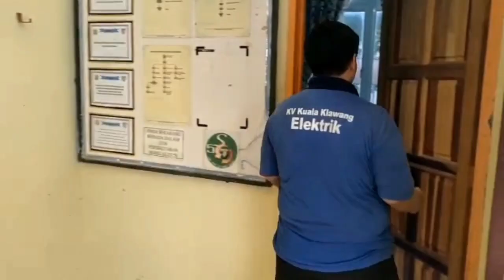MPU 2222 ENGLISH FOR COMMUNICATION (LATE TO WORK)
Assalamualaikum and Salam Sejahtera.